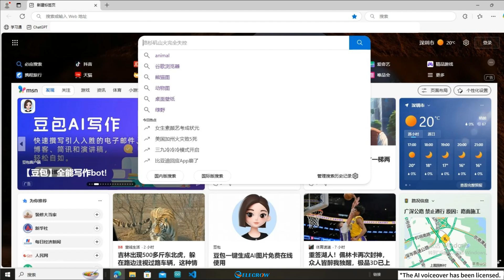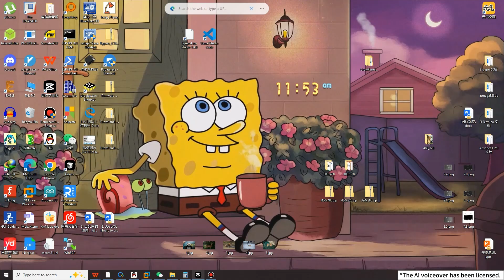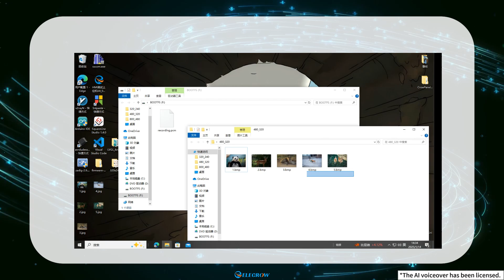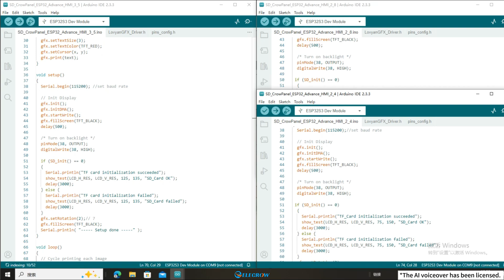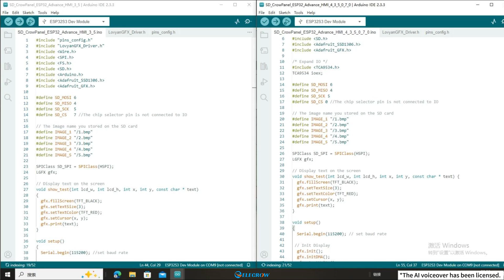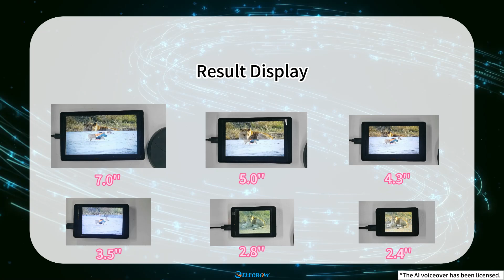Get Started with CrowPanel Advance HMI Screen: Lesson 04 - Store and Display Images Using an SD Card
📢 Upgraded CrowPanel Advance Series Launched! 🚀

Following the success of our CrowPanel Basic Series, we're excited to introduce the CrowPanel Advance Series screens. These screens offer enhanced performance and features in six sizes: 2.4", 2.8", 3.5", 4.3", 5.0", and 7.0".

🌟 Key upgrades include:
Latest Wireless Tech: For seamless connectivity.
Optimized Port Layout: For easier integration.
Responsive Touch Display: For improved user interaction.
Increased Storage: For more project data.
The integrated AI function allows voice interactions, making it easy to talk to smart assistants and get information. The modular design supports a range of wireless protocols, including Zigbee, LoRa, nRF2401, Matter, Thread, and Wi-Fi 6, making it versatile for various scenarios.

⭐ Check Elecrow CrowPanel Advance HMI Screen here 👇 * Additional information can be found in the related wiki links located at the bottom of the product details page.

📌 Please note that the course link provided below is only suitable for V1.0 version of the screen. You can check the version on the board silkscreen.

We are here to help and will respond to your request promptly.